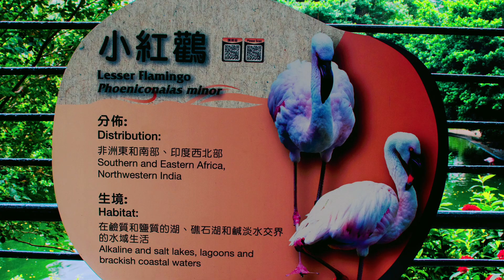The Lesser Flamingo (Phoeniconaias minor)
The lesser flamingo (Phoeniconaias minor) is a species of flamingo occurring in sub-Saharan Africa and northwestern India.[4] Birds are occasionally reported from further north, but these are generally considered vagrants.

The lesser flamingo is the smallest species of flamingo, though it is a tall and large bird by most standards. The species can weigh from 1.2 to 2.7 kg (2.6 to 6.0 lb). The standing height is around 80 to 90 cm (31 to 35 in). The total length (from beak to tail) and wingspan are in the same range of measurements, from 90 to 105 cm (35 to 41 in). Most of the plumage is pinkish white. The clearest difference between this species and the greater flamingo, the only other Old World species of flamingo, is the much more extensive black on the bill. Size is less helpful unless the species are together, since the sexes of each species also differ in height.

The lesser flamingo may be the most numerous species of flamingo, with a population that (at its peak) probably numbered up to two million individual birds. This species feeds primarily on Spirulina, algae which grow only in very alkaline lakes. Presence of flamingo groups near water bodies is indication of sodic alkaline water which is not suitable for irrigation use. Although blue-green in colour, the algae contain the photosynthetic pigments that give the birds their pink colour. Their deep bill is specialised for filtering tiny food items.